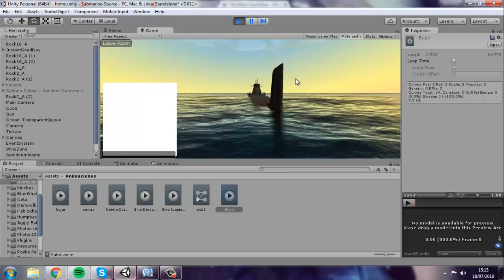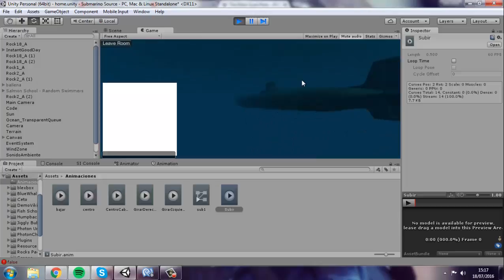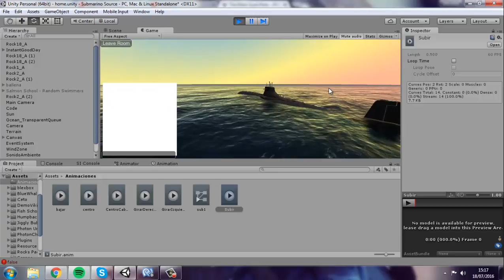movimiento submarino 2.0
canción de Max$Million$Music